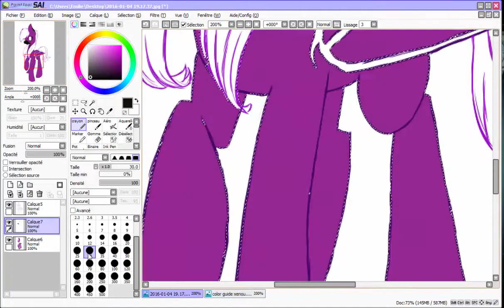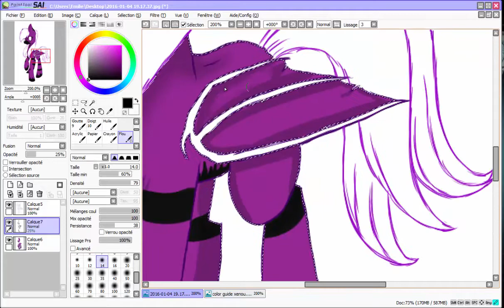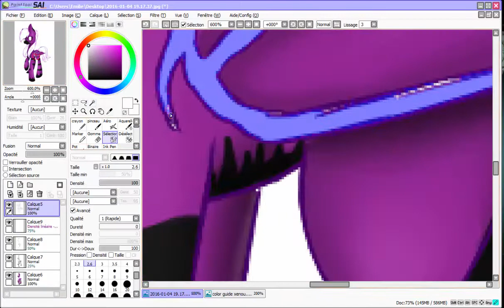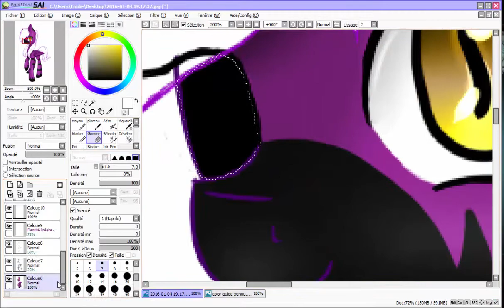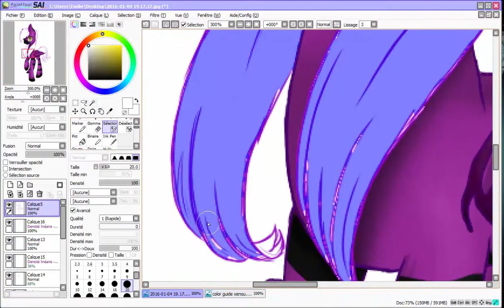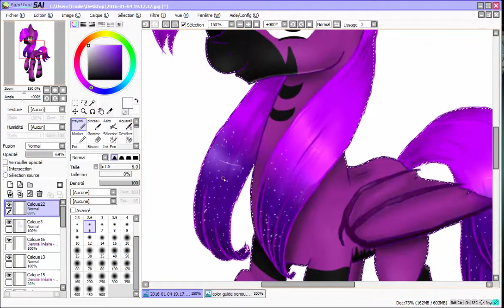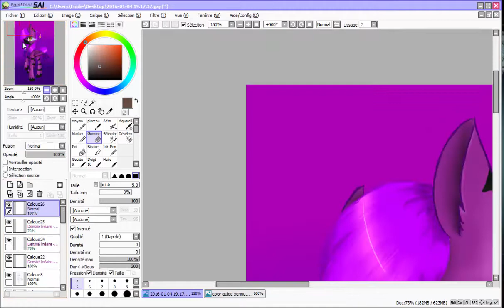[SPEEDPAINT MLP] Xenopha Jale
There's a little speedpaint of one of my friend: Xenopha Jale :D go see her channel, her art is very beautifull!